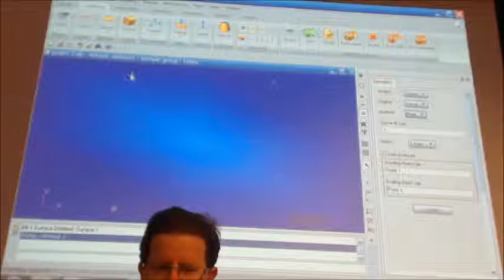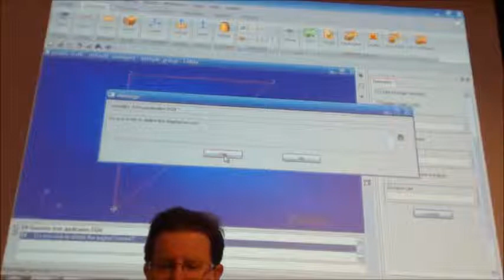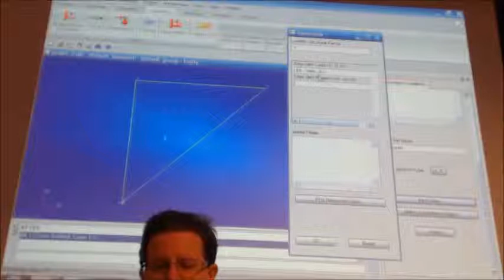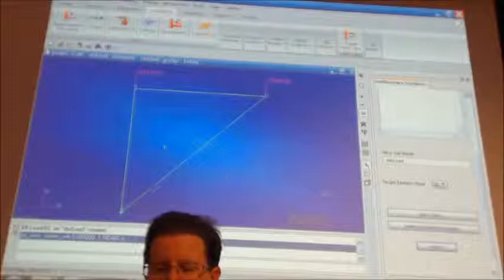MET420 1151 L05 Part C